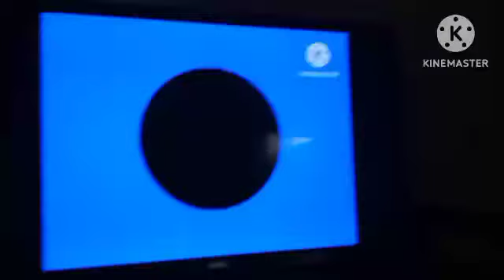Klasky Cuper Robot Anomaly (2001) Kca Remake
Smiling critters End Credits
Andrew Reacts Klasky Cuper Anomaly